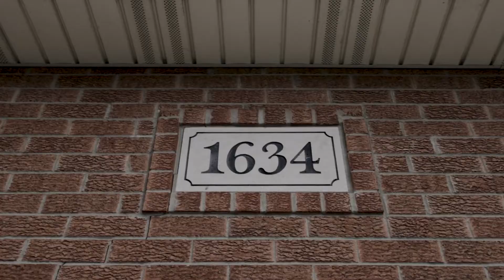SOLD | 1634 CHORNOBY CRES, TECUMSEH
Look no further, sitting peacefully on a corner lot in the gorgeous Town of Tecumseh, welcome to 1634 Chornoby Cres. This charming ranch style home features 3+1 bedrooms and 3 bathrooms. Enjoy spacious open concept living with a light and bright ambiance, kitchen and formal eating area, perfect for entertaining friends and family. The main level boasts a gas-burning fireplace situated in the cozy living room. Make your way to the lower-level to enjoy the second kitchen, second family room, with a grade entrance. Walking distance to many scenic trails and nature reserves. Close to many amenities, shopping, E.C. Row and Hwy 401. This home is absolutely perfect for growing families and first-time home buyers. List price reflective of expectations.